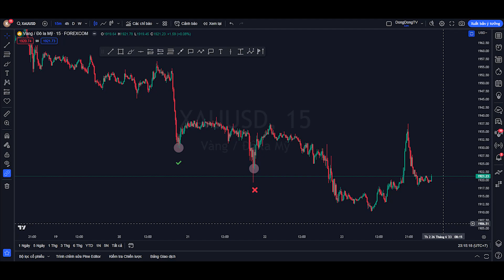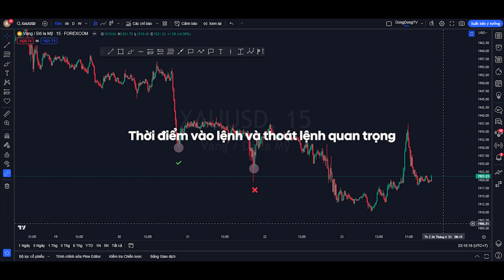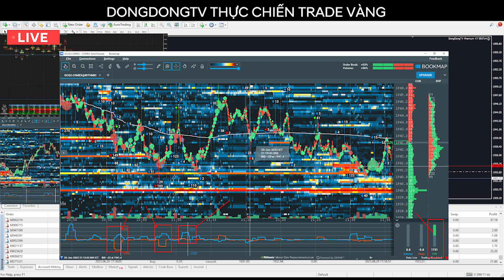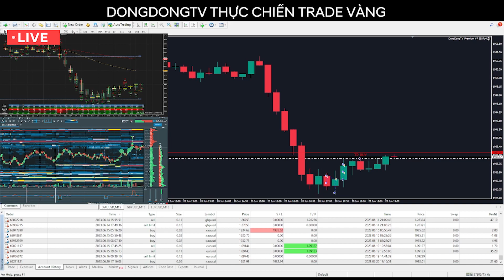THỰC CHIẾN TRADE VÀNG TẬP 37 - CHIẾN LƯỢC TRADE VÀNG THỰC CHIẾN HIỆU QUẢ - FOREX DONGDONG TV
■ Tìm hiểu thêm về hệ thống Scalping Vàng/USD Semi-Auto ( bán tự động ) Kết hợp Biểu đồ FootPrint

Nội dung của Video bao gồm :
0:00 : Giới thiệu phong cách giao dịch thuật toán
8:56 : Đăng ký tài khoản Exness

■ Link đăng ký Quỹ MFF được giảm ngay 5-10% phí đăng ký thi

Ủng hộ kênh Youtube và món ăn tinh thần về Forex của mình tại đây :
■Momo : 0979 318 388 - Nguyễn Thành Đông
■VP Bank : 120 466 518 - Nguyễn Thành Đông
■MB Bank : 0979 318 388 - Nguyễn Thành Đông

Thuật toán Youtube và FB sẽ giúp video được lan rộng tới nhiều người còn đang chật vật với Forex.